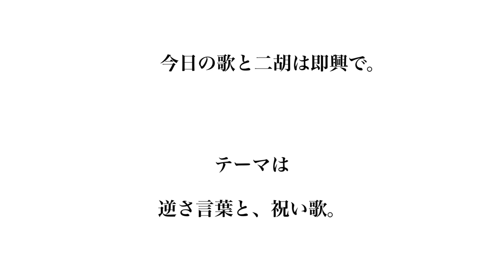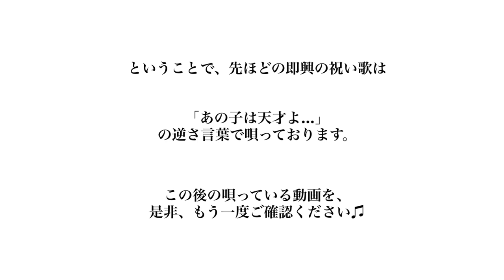2月22日22時22分/ガラスの仮面/月影先生の名言を二胡と歌で即興演奏/逆さ言葉/民族音楽/2.22.22:22/Improvisation on the voice ＆chinese fiddle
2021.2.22の22:22にアップするため、がんばりました！
動画サイズも02:22にしてみた（笑）！
大名作マンガ「ガラスの仮面」の関連商品、「まいにち、月影先生！」という日めくりカレンダーから、本日22日の月影先生の言葉
「あの子は天才よ…！」を逆さ言葉にして、それを即興で唄にしてみました。
二胡も即興で弾いております。

歌い手・二胡奏者で、もとイラストレーターの中川えりかが、思いつくことを文字ったり絵描いたり、好きな曲を奏でたり歌ったりして動画でアップしていこうかなというチャンネルです。
イラスト・描き文字(お絵かき)で使用してるのは、ぺんてるの筆ペン(中字)。
今回は2Bと4Bの鉛筆、ドローイングペンも使用。
二胡は黒檀の北京八角。

【中川 えりかプロフィール】
10歳から声楽をまなび、14歳の時三重奏（ソプラノ）でNHK音楽コンクール入賞。イラストレーターとして活動しながら、2004年サウスサイドレコードより歌手としてCDデビュー。同時期に二胡と出会い、二胡と歌のユニット「アカラ」を結成し、日本人では数少ないプロの二胡奏者としても活動を展開。「ツイン二胡と歌」という独自のスタイルでジャンルを超えてのファンも多く、両国国技館での民謡イベントにゲスト出演。また本場中国にて3年連続のワンマン公演を行い、会場の来客数記録を更新。2019年、熊野古道世界遺産登録15周年記念の奉納にて、本宮・花の窟神社で演奏。活躍の場を国内外で展開しながら、演劇や舞踏、声明など他ジャンルとのコラボレーション作品を創出。人と場所、一期一会の空間に生まれる即興演奏なども得意とし、声と弦の独自の表現にも挑み続けている。

◯アカラにて、いくつか動画をアップしてます。
歌と二胡の演奏専門チャンネル

◯オープニングとアイコンのイラスト＆歌も担当しております。
二胡を楽しく紹介するサブチャンネル